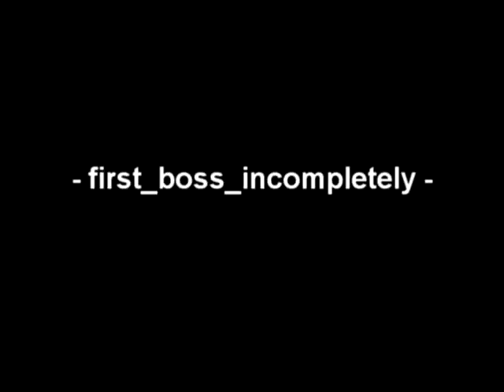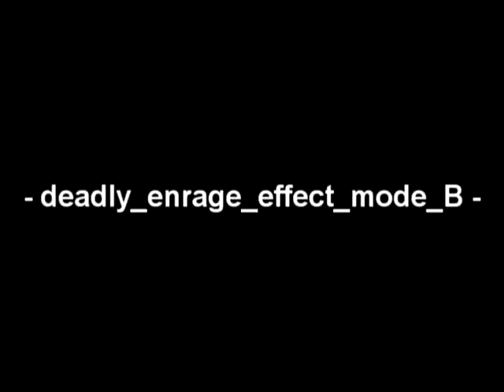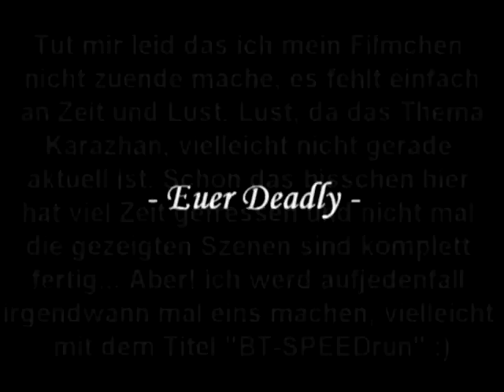the last kararaid - OrdendesMetatrons&Co[incompletely movie]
Tut mir leid das ich mein Filmchen
nicht zuende mache, es fehlt einfach
 an Zeit und Lust. Lust, da das Thema
Karazhan, vielleicht nicht gerade
aktuell ist. Schon das bisschen hier
hat viel Zeit gefressen und nicht mal
die gezeigten Szenen sind komplett
fertig... Aber! ich werd aufjedenfall
irgendwann mal eins machen, vielleicht
mit dem Titel "BT-SPEEDrun" :)
Euer Deadly!